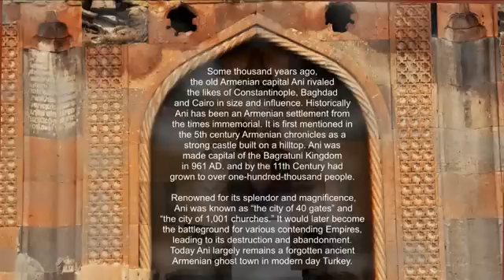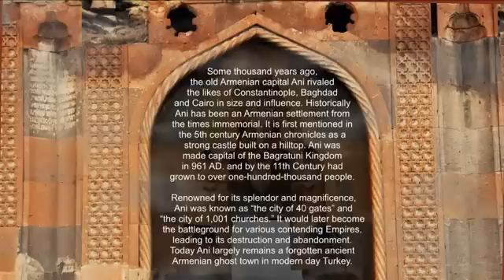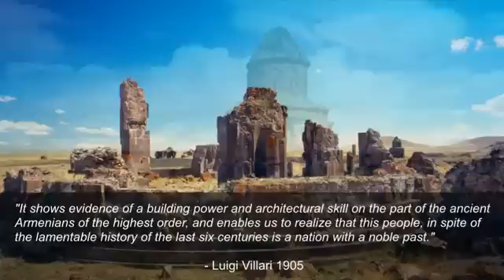Ani, City of 1001 Churches